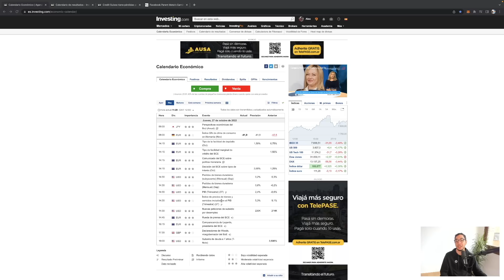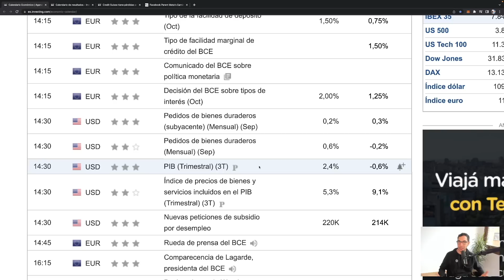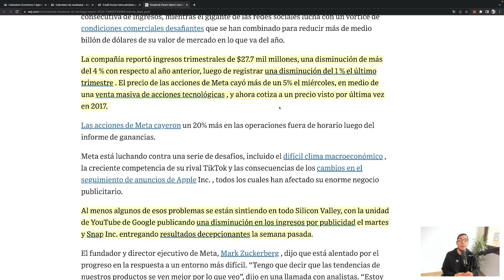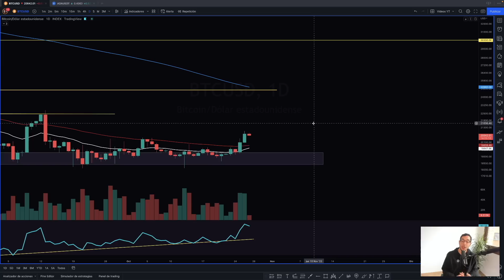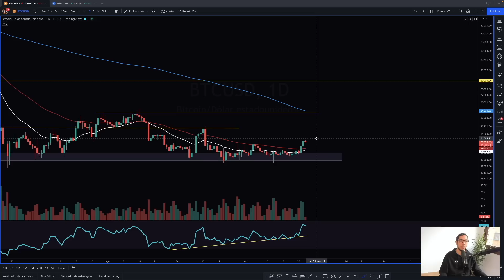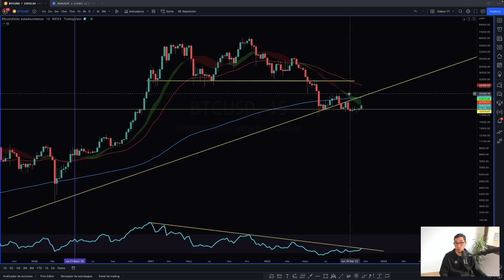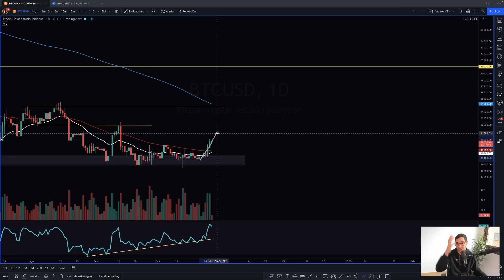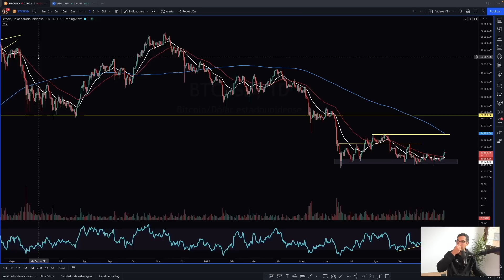No Me Fío De Bitcoin Pero…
Te explico las distintas razones por las que no me fío de la subida de Bitcoin, e indico en qué nos tenemos que fijar en el corto plazo, que creo que va a pasar en el medio plazo y qué nivel es realmente importante.

TIMEFRAMES
00:00 Introducción
00:45 Calendario Económico
03:18 Noticias Última Hora
05:50 Bitcoin Está Débil
08:05 ¿Bitcoin a 24.000?
12:05 ¿Qué Vigilar Ahora?
14:52 Conclusión

Después de varias semanas sin moverse, ahora parece que Bitcoin despierta. Pese a las subidas recientes, considero que la debilidad es mayor de la que parece, de todos modos, es importante que nos fijemos en si Bitcoin va a llegar a los 24.000, ya que hay motivos para pensar que podría formarse. La realidad es que va a depender sobretodo de las noticias que vayan saliendo y del Price Action. Entiende los motivos técnicos que pueden ir haciendo que el precio vaya subiendo poco a poco.